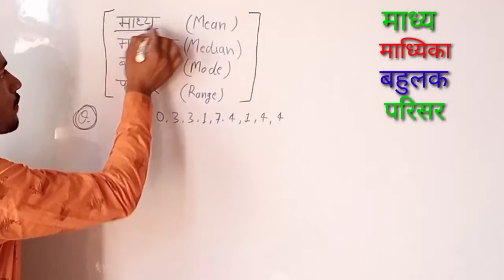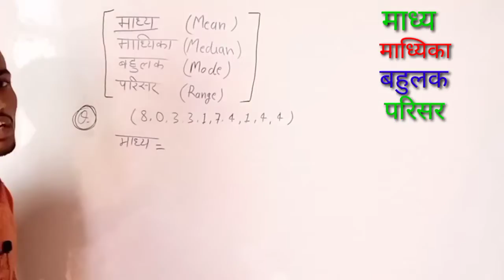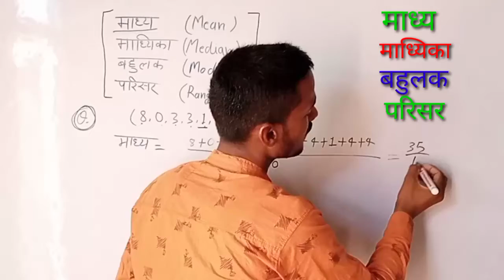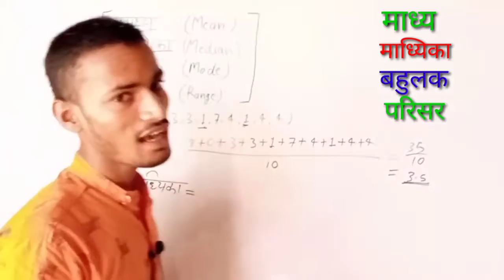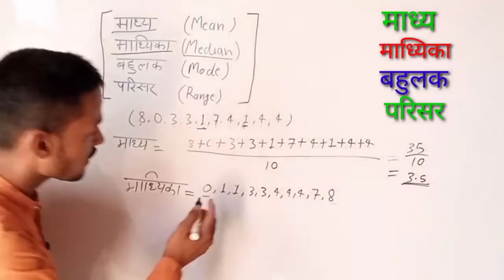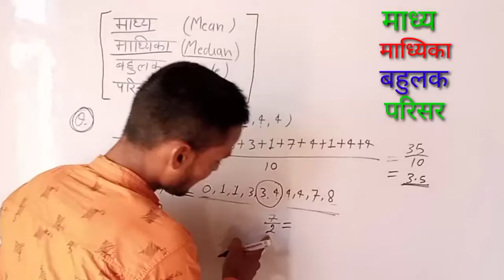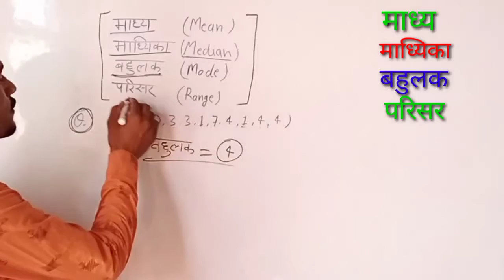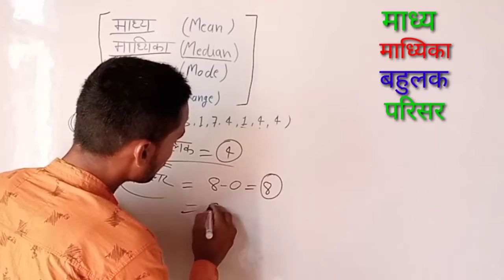माध्य माध्यिका बहुलक परिसर || Ra study jakhanian